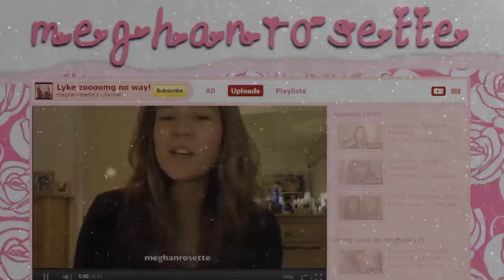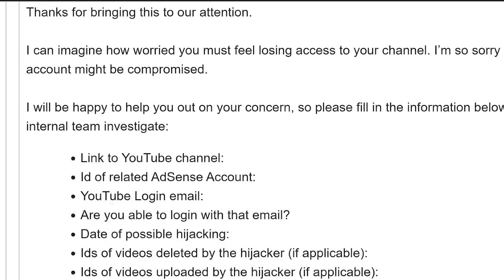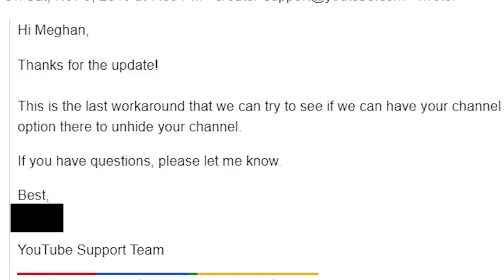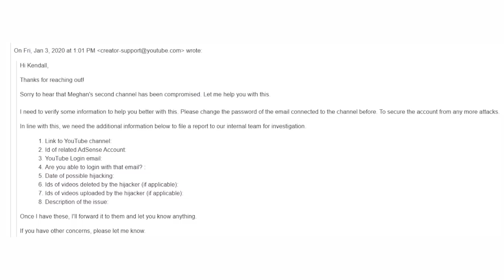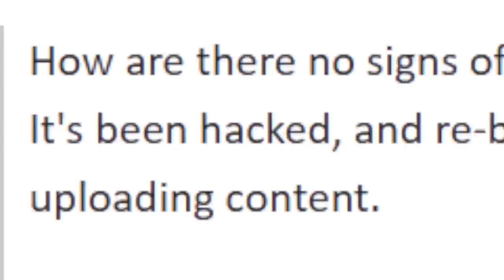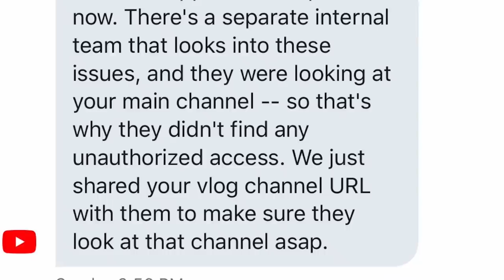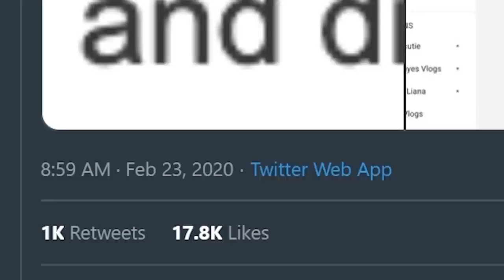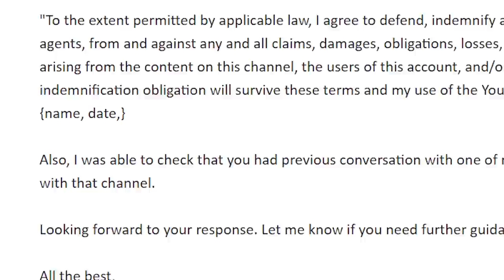my channel was hacked/stolen & they’re still uploading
At this point it's pretty clear that Youtube only responds when they're publicly put on blast, if youtube shuts me down & lets logan paul prance on his merry way- I'm gonna lose it.

Here's what I want:
Yes, I want my channel back. But I want a meeting at Youtube. With REAL HUMANS. With the "people" who run the support team & *personally* investigate hijacked channels. Because it is a broken system and it needs to be changed. I know this is a long shot, but this has been happening for far too long, to far too many creators. There's no way that Youtube has coded & built software to pickup on less than 10 seconds of skewed pitch copyrighted song, yet they're still unable to accurately verify a compromised channel. This needs to change.

W H A T   Y O U   C A N   D O    T O    H E L P :
At this point it's pretty clear that Youtube only responds when they're publicly put on blast, so if you want to help, I would really appreciate it. You can tweet  @YouTube   @ytcreators  @TeamYouTube [Help]  with a link to this video, tell them to give me my channel back (with my videos) and meet with me. If you're a creator with a personal contact at youtube, please send them my video & urge them to meet with me. If you're a press outlet, or you have contact to a press outlet (even just tweeting/tagging) please send them this video.
thank you lily for
a.) being my therapist through all of this & making me realize this was insane
b.) helping me film this video & reminding me to take my adderall & finish sentences
c.) being an absolute editing genius
d.) being the andrew to my shane

PREORDER MY BOOK: YOU'RE NOT SPECIAL

LISTEN TO MY PODCAST: Don't Blame Me

WATCH THE HONOR LIST